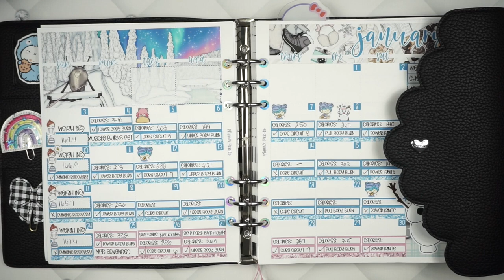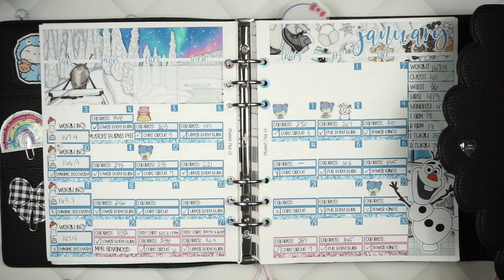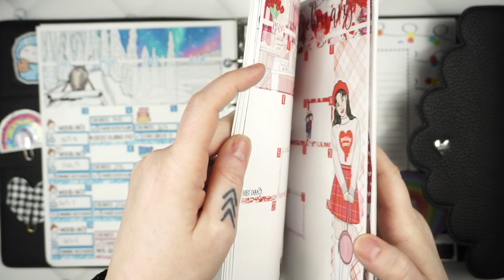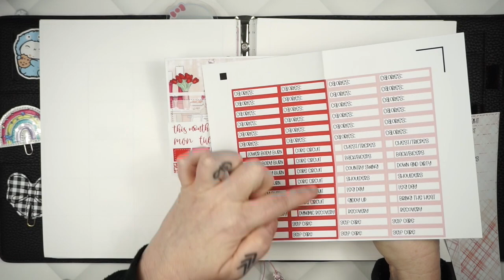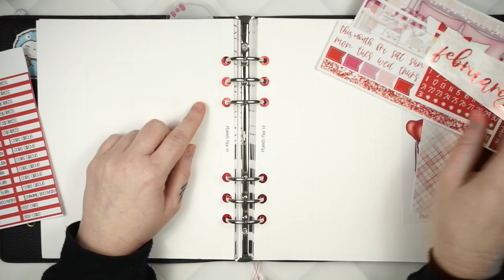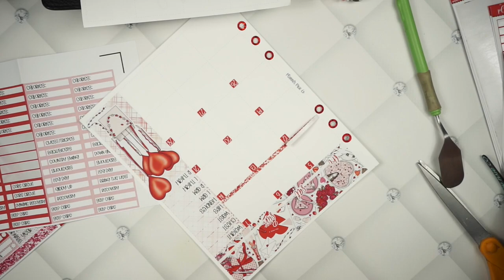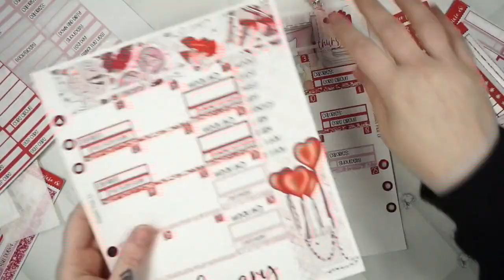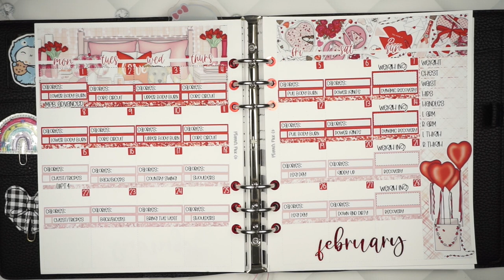Plan With Me // February Monthly and Fitness Check In!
--LET'S GET SOCIAL--
--AMAZON FAVORITES--